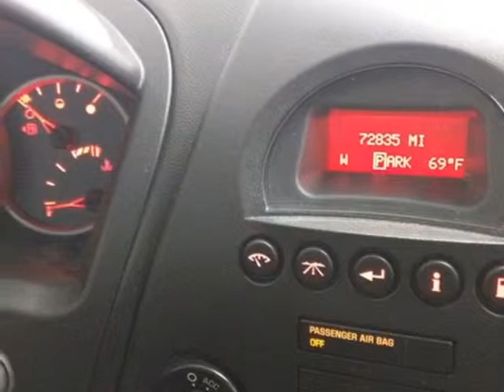2007 Pontiac Grand Prix 4dr Sedan Sedan - Las Vegas, NV